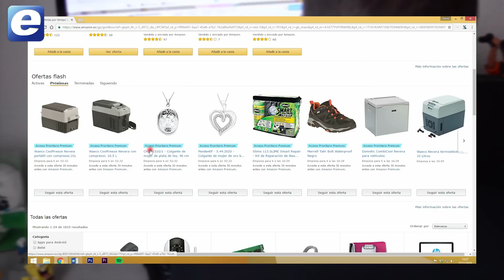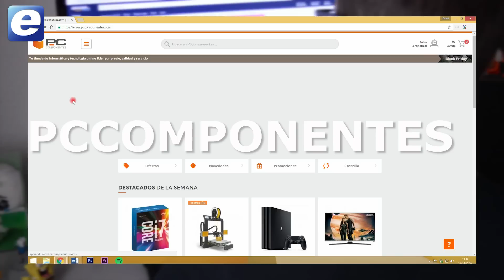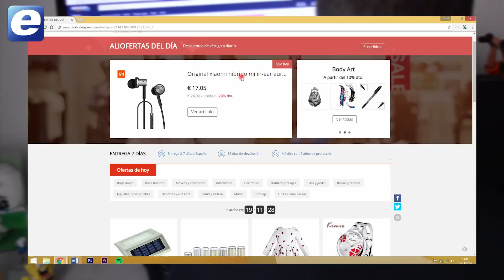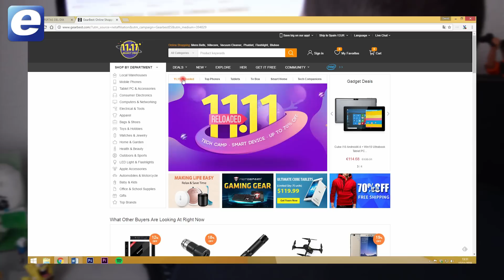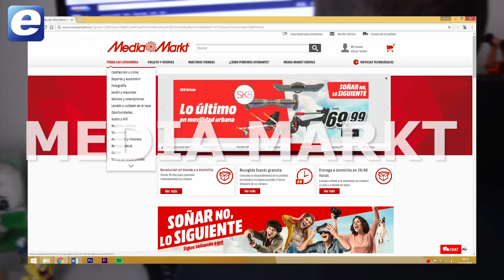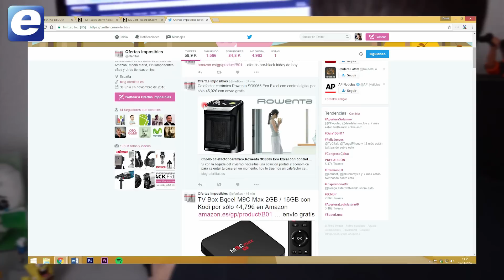Ofertas de Black Friday 2016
Aquí te mostramos las mejores páginas para encontrar ofertas del Black Fiday